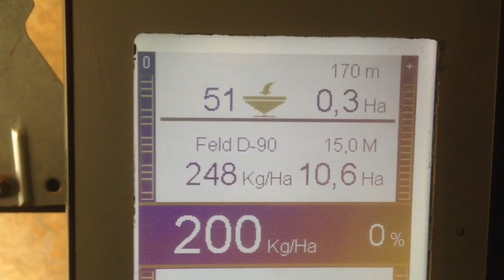Seppi Mulcher, Bogballe Düngerstreuer